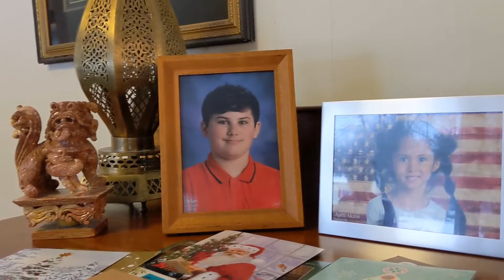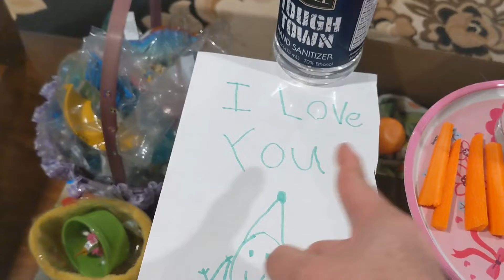ไปด้วยกันค่ะ Christmas Eve บ้านพ่อปู่แม่ย่าใจดีค่ะ สะไภ้อเมริกัน คนอำเภอนาจะหลวย"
วันคริสต์มาสอีฟ ไปด้วยกันค่ะ Christmas Eve บ้านพ่อปู่แม่ย่าใจดีค่ะ  ขอคุณมากค่ะ ที่ติดตามรับชมค่ะ